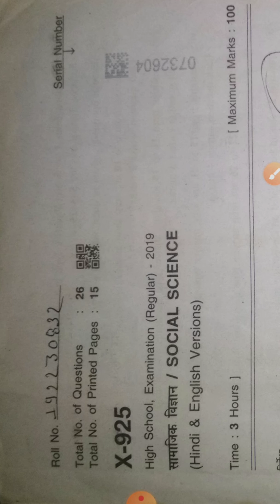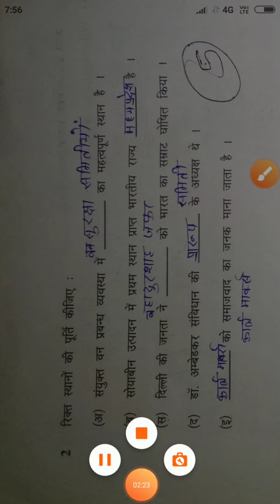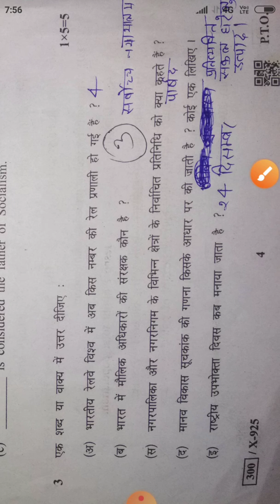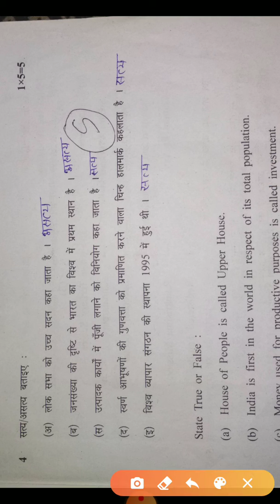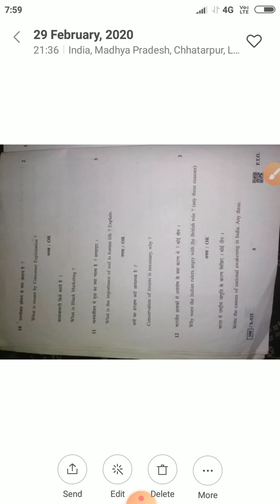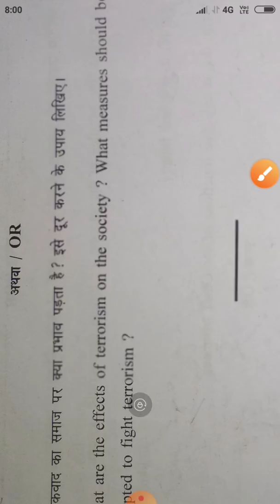Class 10th सामाजिक विज्ञान/ Social science Ka solved pepar 2019! # MP Board Exam pepar by tk-teach?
My YouTube Chennal  tk-teach me Aapka welcome he me Apne chennal me Aapke liye le Aaya hu class10th ka social science Ka solved pepar 2019.